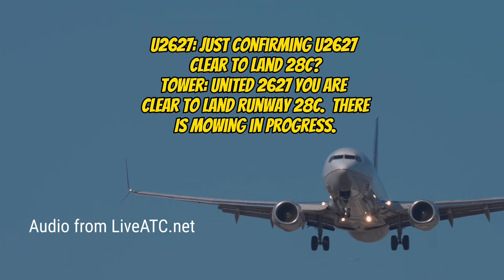United Boeing 737 lands on wrong runway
Footage:

Taken at EWR

Footage shown is not the actual ATC incident and meant to be used for reenactment & Visual purposes only!